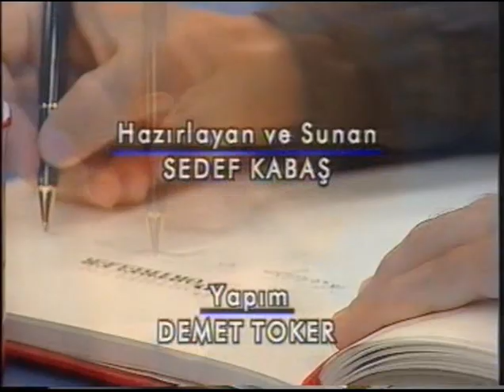20 Mayıs 1999 | Feyyaz Uçar | "Sedef Kabaş ile Portreler"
Sedef Kabaş ile Portreler programının konuğu Feyyaz Uçar